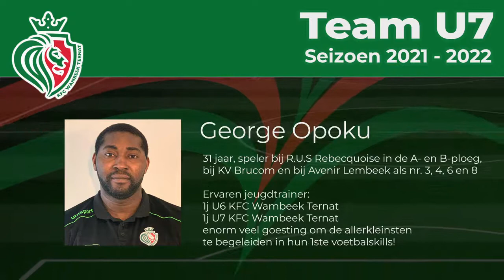Team U7, seizoen 2021-2022